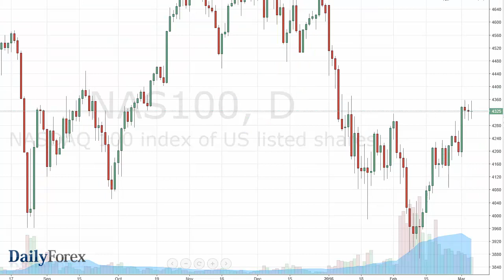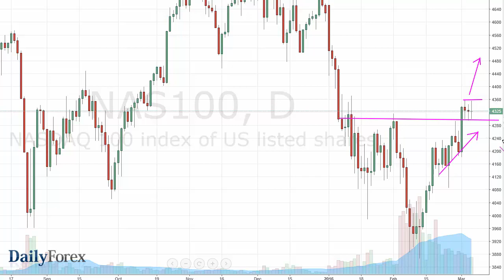SP 500 and NASDAQ 100 Forecast March 7 2016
The S&P 500 initially tried to rally during the day on Friday, but turned back around as the area above the 2000 level was a bit too resistive. That’s not overly surprising to me though, because it is not only a large, round, psychologically significant number, but there also is quite a bit of noise just above here. By doing this, we ended up turning back around to form a shooting star, and the shooting star of course is a very negative sign. I would not be surprised at all if this market fell from here, but there is more than enough bullish pressure underneath to turn this market around again, and then shoot even higher. The 1950 level below should continue to be the “floor” in this market, but I feel that short-term sellers will probably step into this market if we can break down below the lows of the session on Friday. On the other hand though, if we break above the top of the shooting star from Friday, that is a very bullish sign.